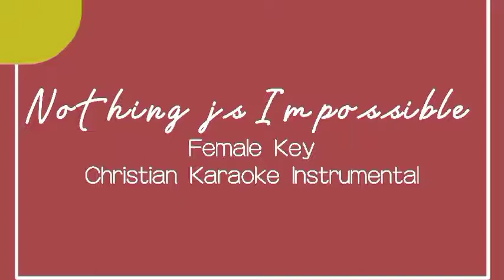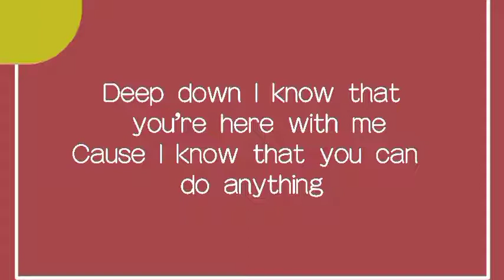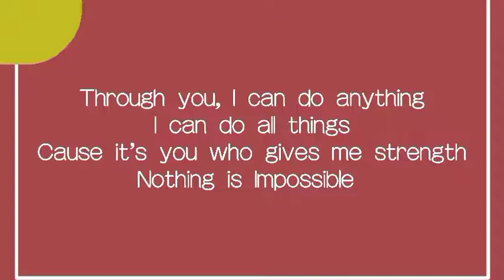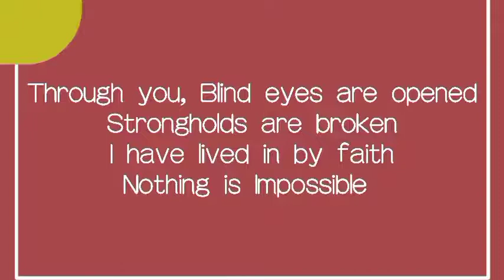NOTHING IS IMPOSSIBLE (Female Key Christian Karaoke Song) - LJ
Hi we're back on the air! with new christian song
Nothing is Impossible by Planetshakers
a female key! Use it on your covers or in karaoke collections of your choice